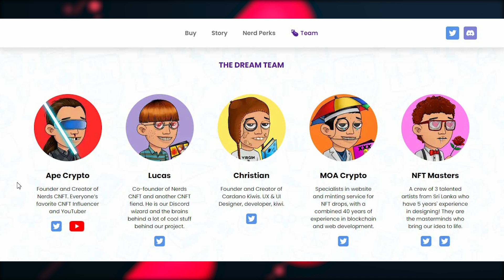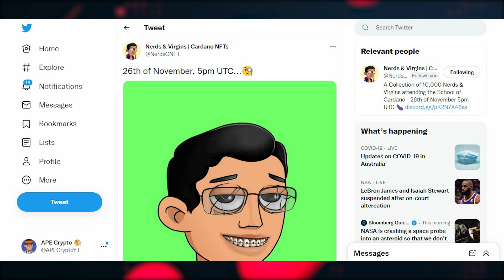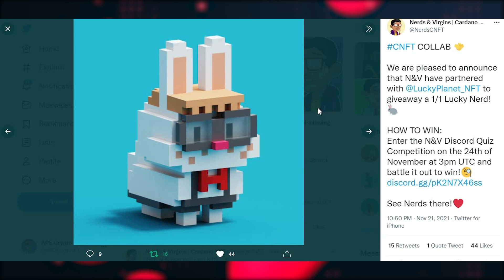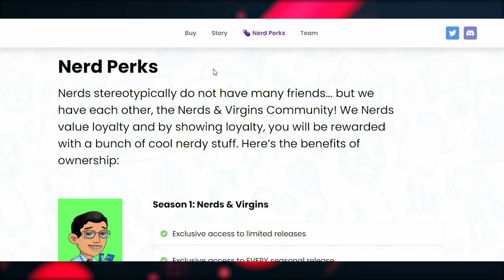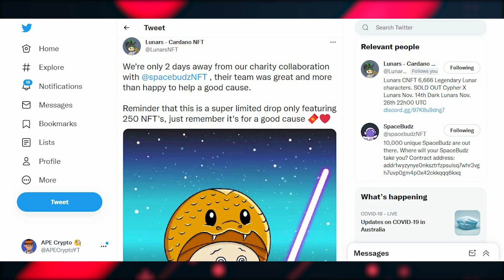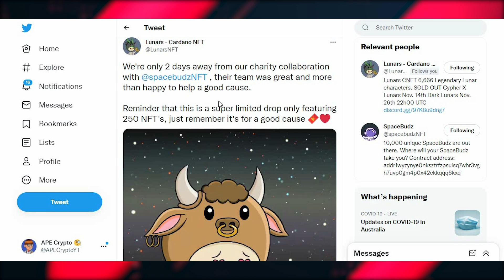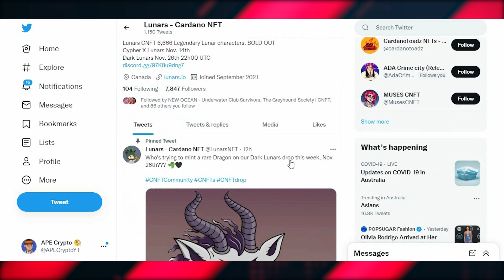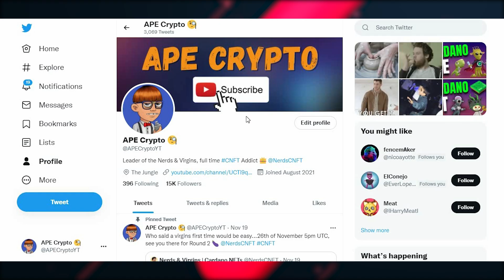CNFT Projects With HUGE Potential (MINTING SOON) EP.3 🧐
The Cardano NFT ecosystem is blowing up FAST and this trend will continue as the CNFT space matures. In my opinion, minting CNFTs gives the best ROI, especially when they are great projects. I'm personally interested in these, are you?

TIME STAMPS ⏱️
Intro - 00:00
Nerds & Virgins - 01:02
Dark Lunars - 05:36
Outro - 08:56

We by no means claim that we are "experts". We are everyday people, we are not internet gurus. Nothing on this channel is financial advice and we are not financial advisors. None of our content is "buy" or "sell" signals. All of our content is strictly only our opinion for entertainment and educational purposes. We at APE Crypto, are not responsible for any investment you may make, do your own research before investing.